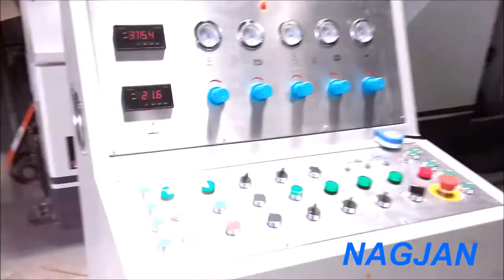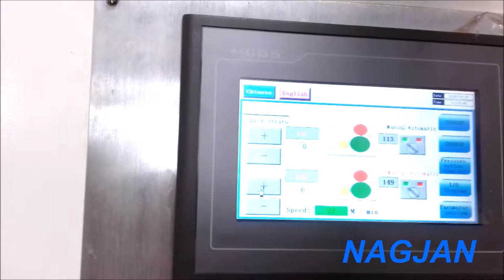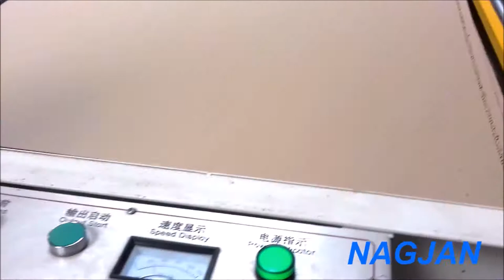XinGuang make, Fully auto, 5 Ply Corrugated Board making Plant in production at Chennai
Thin 5 Ply Plant is supplied and serviced by NAGJAN.  Design Speed: 100 meters / minute, Steam Heating.  This Plant started production in April 2018.  The Quality of the Board finishing and the performance of the Plant is very Good.